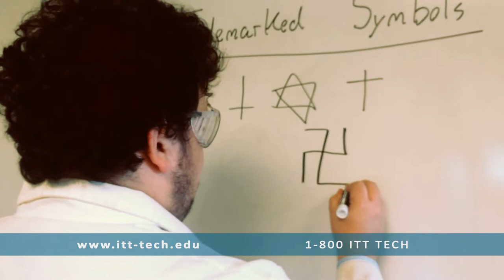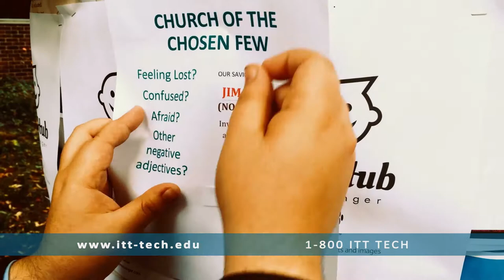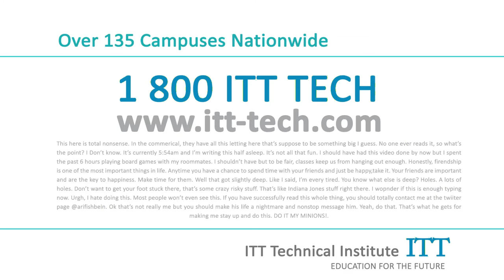ITT Technical Institute - Eric Johnson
Written by Ari Fishbein
Starring Ari Fishbein and Ivan Moutinho
Produced by Ivan Moutinho